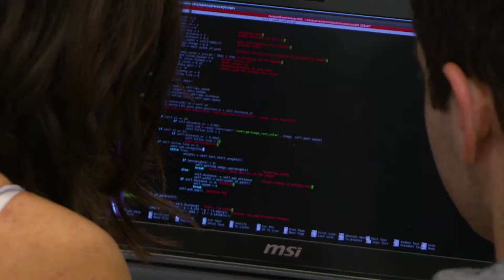Teens Build, Race Mini Self Driving Cars at MIT Beaver Works Summer Institute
Nearly 40 high schoolers participated in MIT’s Beaver Works Summer Institute to learn about self-driving car technologies powered by Jetson.